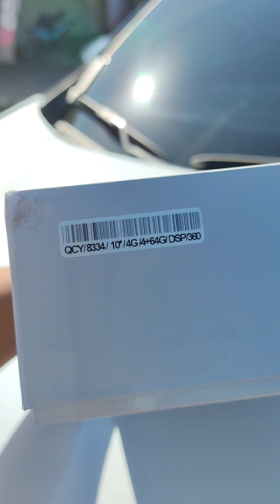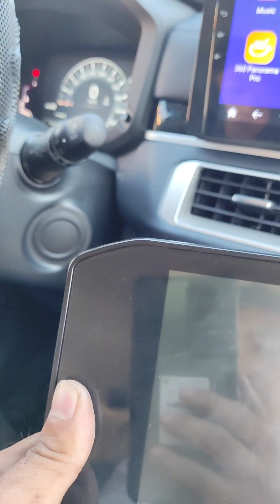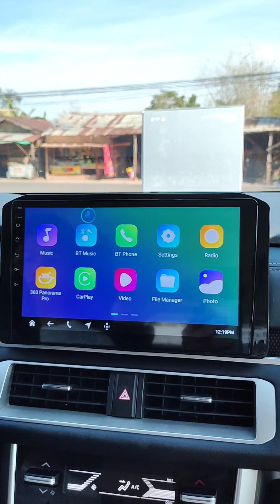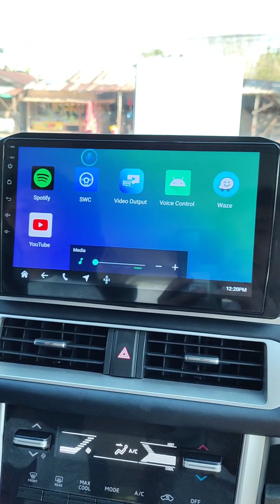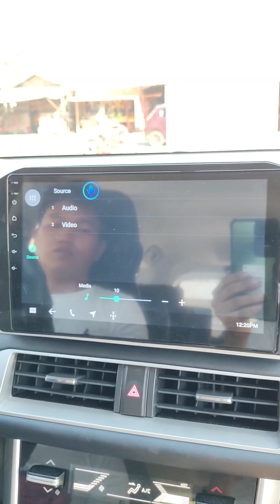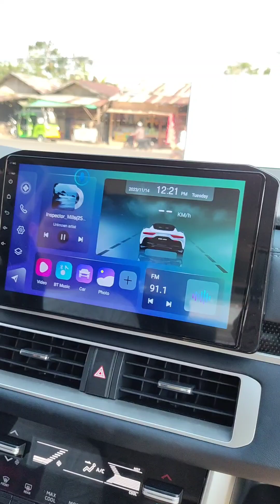Mitsubishi Xpander Cross 2024 Android Head Unit Upgrade 9 inches with 360 Camera Recording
Mitsubishi Xpander Cross 2024 Android Head Unit Upgrade 9 inches with 360 Camera Recording Octacore 4+64gb 💯👌

Thank you, Boss Junrey, for choosing Andre's Auto Accessories - Keon Sondra Pagadian 👈

𝐄𝐍𝐉𝐎𝐘 𝐀𝐏𝐏𝐋𝐈𝐂𝐀𝐓𝐈𝐎𝐍𝐒 𝐒𝐔𝐂𝐇 𝐀𝐒:

🎞️ 𝗡𝗘𝗧𝗙𝗟𝗜𝗫
🗺️ 𝗪𝗔𝗭𝗘

𝐀𝐃𝐃𝐈𝐓𝐈𝐎𝐍𝐀𝐋 𝐅𝐄𝐀𝐓𝐔𝐑𝐄𝐒:

✔️Split-Screen Feature
✔️Equalizer
✔️FM/AM Radio

📍Shop Location

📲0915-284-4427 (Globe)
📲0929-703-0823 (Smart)